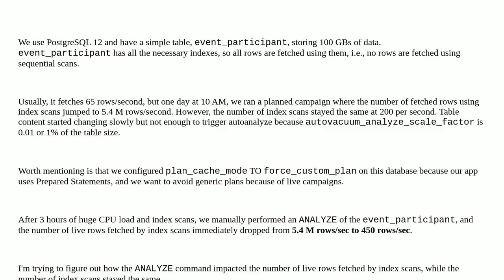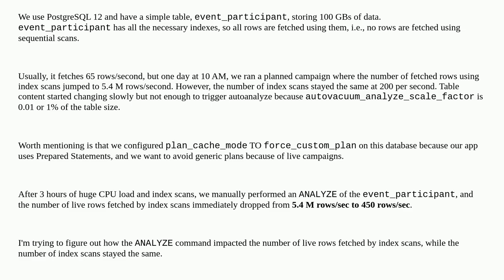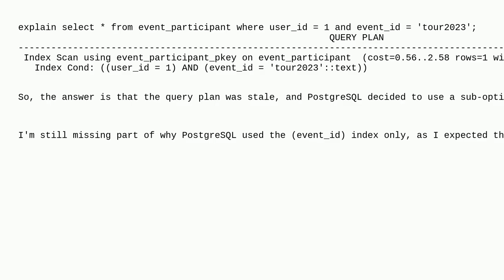Dba: Why did the number of live rows fetched by index scans drop after table ANALYZE?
Why did the number of live rows fetched by index scans drop after table ANALYZE?

A special thanks goes out to the community

  postgresql query-performance